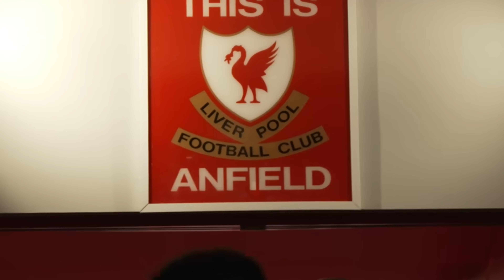TIN LIVERPOOL NGÀY 17/8: ĐỘI HÌNH RA QUÂN ĐỐI ĐẦU VỚI IPSWICH TOWN MỤC TIÊU GIÀNH TRỌN VẸN 3 ĐIỂM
TIN LIVERPOOL NGÀY 17/8:
- Dự đoán đội hình xuất phát của HLV  Arne Slot đối đầu với Ipswich Town .
- Phát biểu trước trận đấu của HLV trưởng Arne Slot trước trận đấu đầu tiên dẫn dắt Liverpool..
- Đội trưởng Virgil van Dijk đưa ra cảnh báo trước khi Premier League khởi tranh.
- Cody Gakpo tiết lộ những điều Arne Slot mong đơi ở mình trong mùa giải năm nay.

gocliverpudlians
Rất mong anh em donate ủng hộ để mình có kinh phí làm video chất lượng hơn nữa:
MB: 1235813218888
CTK: LE VAN HIEU